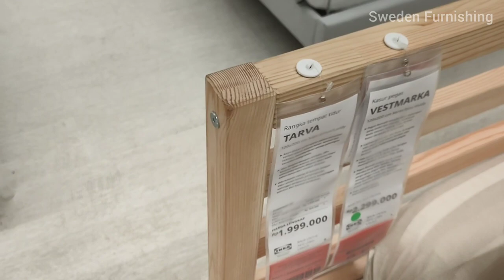Ikea TARVA Bed frame, quick review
Here's a quick review of ikea tarva bed frame. Watch the video for more information.

Time
0:00 Intro
0:32 Details
0:57 Bed position
2:01 Price
2:25 Pro and Cons
2:33 Conclusion
3:28 Thank you